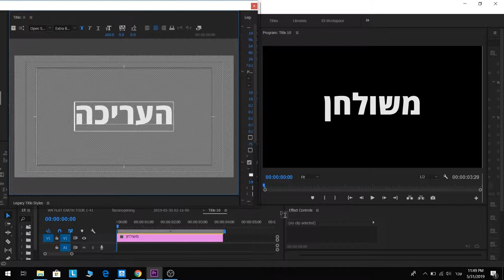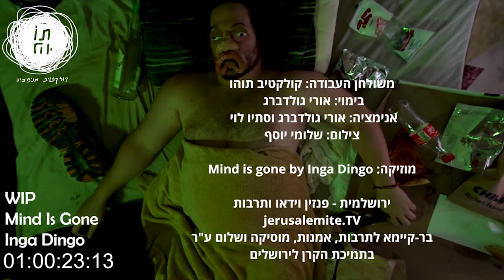משולחן העריכה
משולחן העבודה: מדינת ירושלים
קטע מראיון עם שירה אביתר, רקדנית וכוריאוגרפית
מתוך פרויקט ״מזרח ומערב״ של מדינת ירושלים
יוצרים: תומר זמורה, נתן אודנהיימר, אור דרורי, איינלם מנגסטו

משולחן העבודה: קולקטיב תוהו
בימוי: אורי גולדברג
אנימציה: אורי גולדברג וסתיו לוי
צילום: שלומי יוסף

מוזיקה: Mind is gone by Inga Dingo